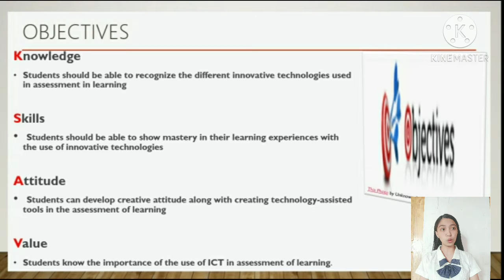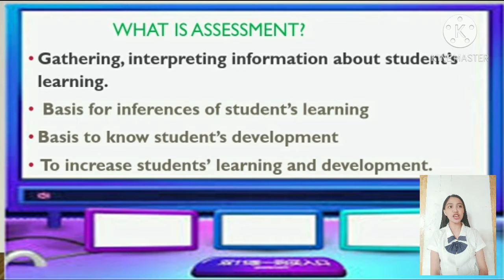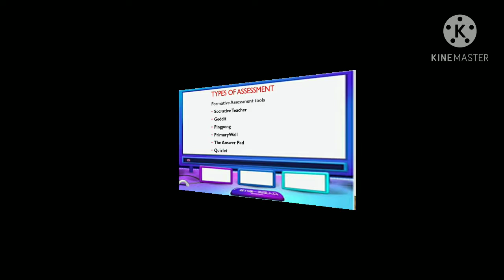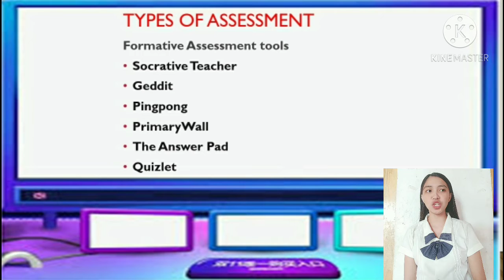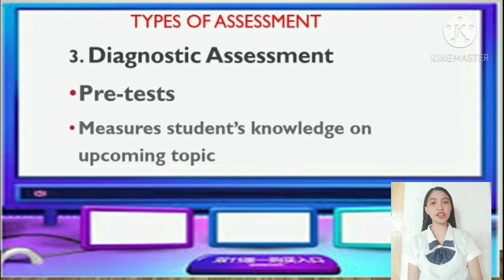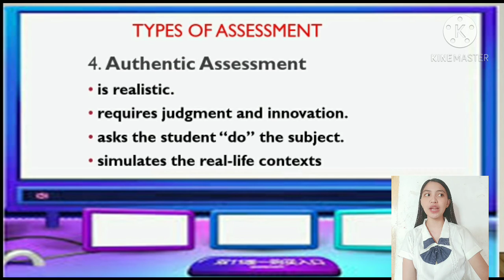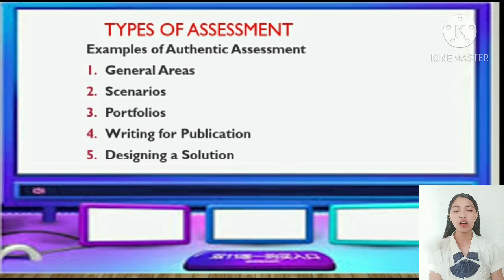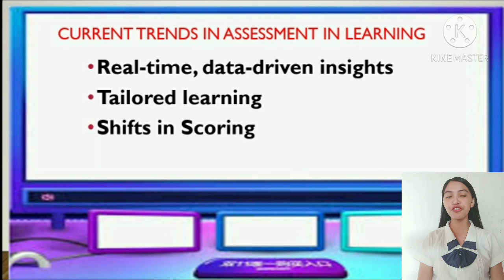January 17, 2021